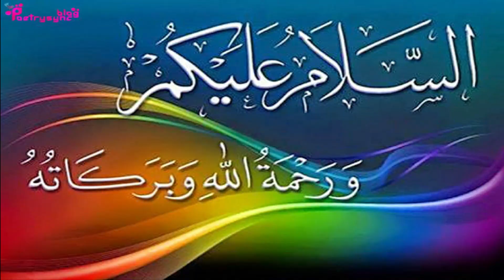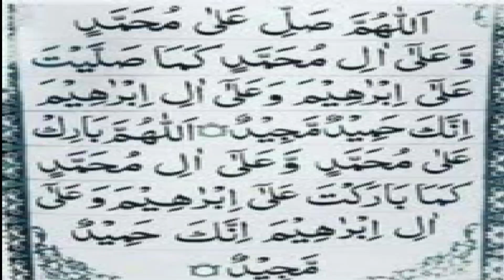Amal to Solve Every Problem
In this video amal of surah Hajj ayat 40 is exolained to solve every problem.